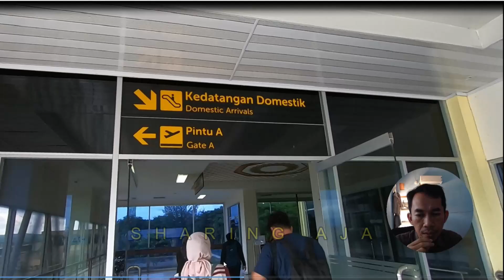CARA AMBIL BAGASI SETELAH KELUAR DARI PESAWAT TERBARU 2024 UNTUK PEMULA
CARA AMBIL BAGASI SETELAH KELUAR DARI PESAWAT TERBARU 2024 UNTUK PEMULA Yang baru pertama kali naik pesawat wajib nonton video ini sampai selesai Insya Allah nanti tidak akan bingung lagi jika Naik Pesawat Sendirian

CARA AMBIL BAGASI SETELAH KELUAR DARI PESAWAT UNTUK PEMULA